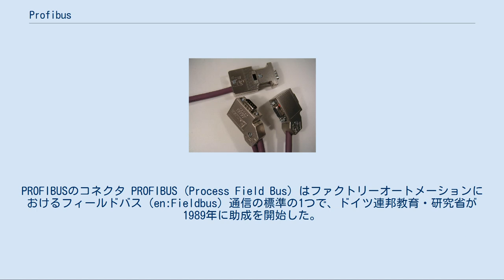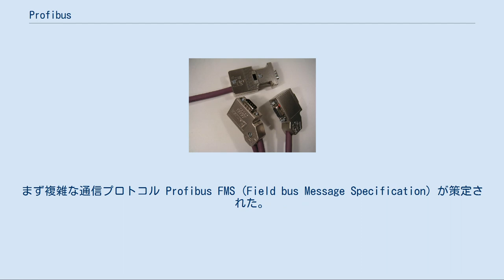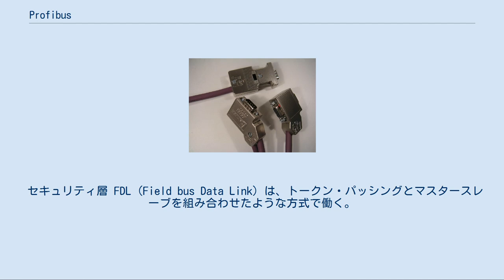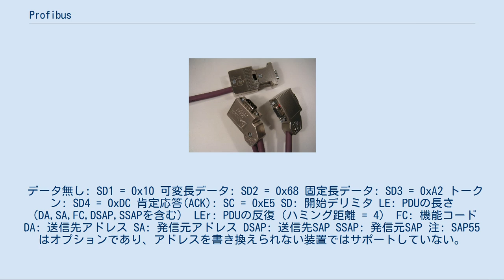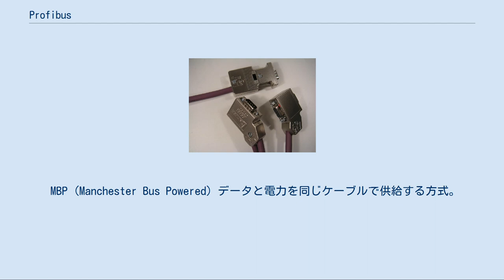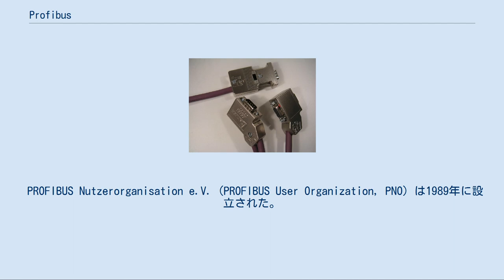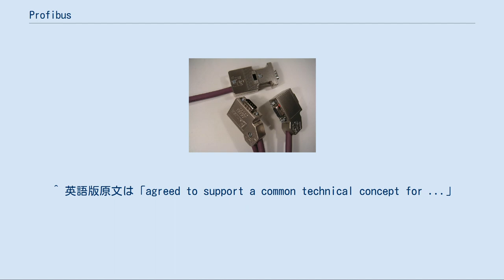Profibus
PROFIBUSのコネクタ PROFIBUS (Process Field Bus) はファクトリーオートメーションにおけるフィールドバス（en:Fieldbus）通信の標準の1つで、ドイツ連邦教育・研究省が1989年に助成を開始した。
産業用イーサネットの規格であるPROFINETとは異なる。
 PROFIBUSの歴史は、ドイツで1987年に21の企業や研究所が集まってフィールドバスの開発計画を策定し、政府が助成したことに始まる。
目標は、フィールドバスインタフェースの基本的な要求に基づいた、ビットシリアルフィールドバスを実装しその使用を広めることであった。
この目的のため、各参加企業はファクトリオートメーションとプロセスオートメーションに共通する技術的コンセプトのサポートに合意した。
まず複雑な通信プロトコル Profibus FMS (Field bus Message Specification) が策定された。
そして1993年、より単純でより高速な PROFIBUS DP (Decentralized Peripherals) が FMS の後継として完成した。
 PROFIBUS には2つのバリエーションがある。
よく使われているのは DP で、PA の利用は少ない。
 PROFIBUS は組み立てラインのオートメーションにもプロセスオートメーションにも使われている。
世界中で2000万台以上のPROFIBUS機器が使われている（2007年現在）。
 様々なサービスレベルに対応したDPプロトコルが定義されている。
 セキュリティ層 FDL (Field bus Data Link) は、トークン・パッシングとマスタースレーブを組み合わせたような方式で働く。
PROFIBUS DP では、制御装置やプロセス制御システムがマスターで、センサ群やアクチュエータ群がスレーブとなる。
 メッセージにはいくつかの型があり、開始デリミタ (SD) で識別される。
 データ無し: SD1 = 0x10 可変長データ: SD2 = 0x68 固定長データ: SD3 = 0xA2 トークン: SD4 = 0xDC 肯定応答(ACK): SC = 0xE5 SD: 開始デリミタ LE: PDUの長さ（DA,SA,FC,DSAP,SSAPを含む） LEr: PDUの反復（ハミング距離 = 4） FC: 機能コード DA: 送信先アドレス SA: 発信元アドレス DSAP: 送信先SAP SSAP: 発信元SAP 注: SAP55 はオプションであり、アドレスを書き換えられない装置ではサポートしていない。
 PDU: Protocol Data Unit（プロトコルデータ） FCS: Frame Check Sequence ED: 終了デリミタ (= 0x16 !) FCSは単純に指定された長さにある各バイトを加算して計算される。
オーバーフローは無視される。
各バイトには偶パリティが付けられ、スタートビットとストップビット付きで非同期に転送される。
メッセージ転送中は、あるバイトのストップビットと次のバイトのスタートビットの間は空けないことが多い。
また、メッセージの前に33ビットぶんのSYNポーズ（"1" がバスのアイドル状態）を置く。
 ビット転送層には3種類の方式が指定されている。
 EIA-485に準じた電気通信 波動インピーダンス150オームのツイストペアケーブルを使ったバス型のネットワーク。
ビットレートは9.6kbit/sから12Mbit/s。
ケーブル長は100mから1200m（転送レートによって異なる）で、それ以上はリピータを必要とする。
この方式は PROFIBUS DP で主に使われている。
 光ファイバーによる光通信 スター型、バス型、リング型のネットワークがある。
リピータ間の距離は最大15km。
リング型では多重化も可能。
 MBP (Manchester Bus Powered) データと電力を同じケーブルで供給する方式。
防爆エリアでの電力使用を低減できる。
バス型で最大1900mの長さであり、支線（最大60m）を出すことができる。
ビットレートは31.25kbit/s固定。
PROFIBUS PA を使ったプロセスオートメーション向けに開発された。
 無線を使ったデータ転送を行う実装もなされているが、それらは標準に準拠したものではない。
 PROFIBUS は1991年と1...